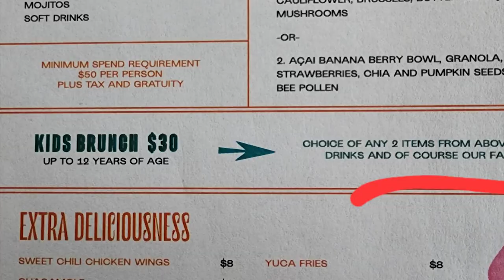Unhinged Actor Calls For 'Civil War' Over Drag Shows For Kids